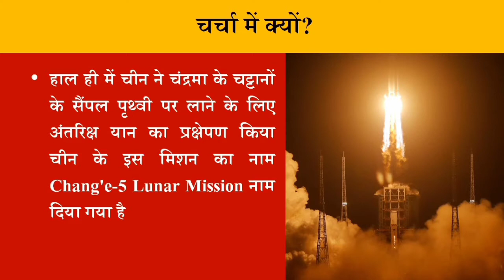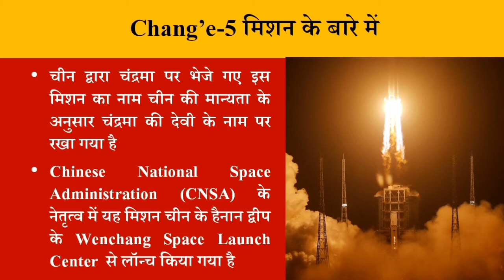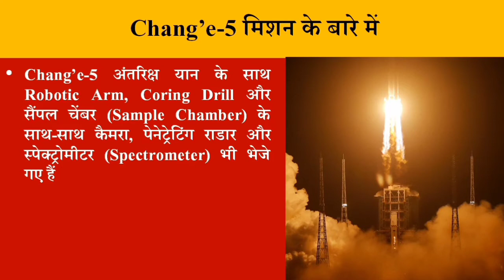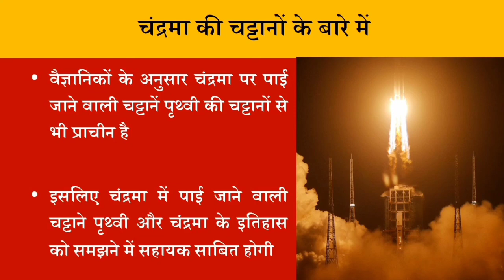Chang’e-5 Mission :Moon Mission of China -To The Point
any query :-
chang e 5
chang e 5 mission kya hai
chang e 5 in hindi
chang e 5 mission upsc
chang e 5 mission drishti ias
chang e 5 study iq
chang e 5 mission full explain in hindi
chang e 5 mission in tamil
what is chang e 5
mission chang e 5
chang e 5 china
importance of chang e 5
chang e 5 mission upsc main
china mission chang e 5
chang e-5
chang e 5 landae
chang e 5 pro
what is chang e 5 in hindi
chang e 5 upsc in hindi
chang e 5 details in hindi
chang e 5 hindi

change e 5 mission kya hai
change e 5 in hindi
change e 5 mission upsc
change e 5 mission drishti ias
change e 5 study iq
change e 5 mission full explain in hindi
change e 5 mission in tamil
what is change e 5
mission change e 5
change e 5 china
importance of change e 5
change e 5 mission upsc main
china mission change e 5
change e-5
change e 5 landae
change e 5 pro
what is change e 5 in hindi
change e 5 upsc in hindi
change e 5 details in hindi

livestream
live
change 5
嫦娥5号
change-5s lander
chinas change 5 moon lander
moonlander
china´s moon lander
moon landing
change-5 spacecraft
change-5 lunar probe
chinas change-5 probe
moon landing live
moon landing china
moon landing china 2020
moon landing china change 5
china moon mission
china moon landing mission
china moon mission video
china moon landing 2020